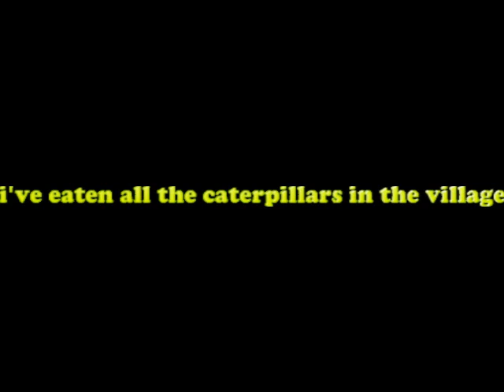Collin the Caterpillar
This song was made up by me and my best friend i hope ya enjoy it !